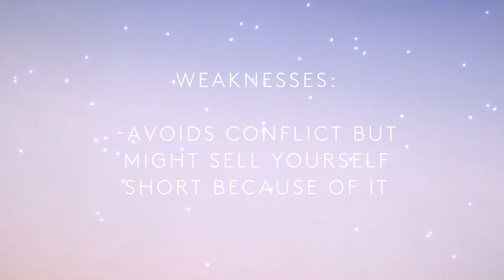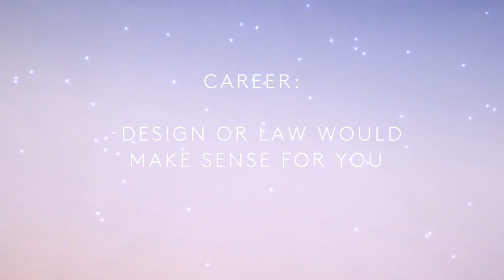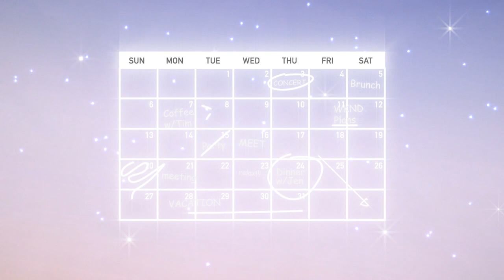Libra Sign Horoscope Personality Traits | Astrology By The Astro Twins | Refinery29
On this episode of Astrologica, the Astro Twins deliver a personality-based horoscope based on the star sign Libra. They fill us in on what makes this zodiac sign tick. Press play to understand the ins and outs of Libra!